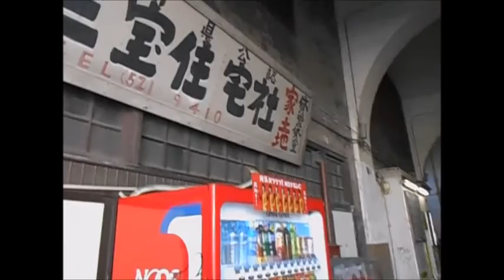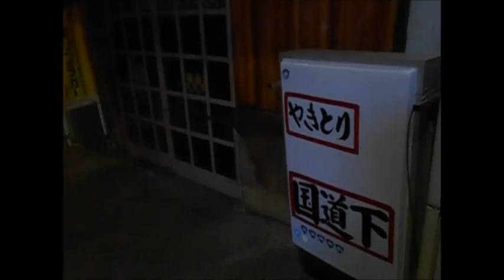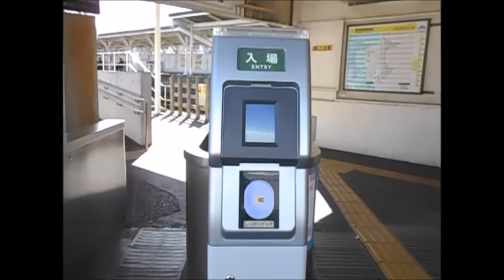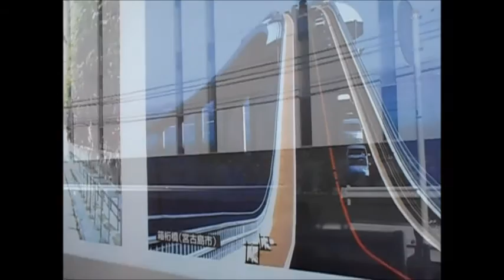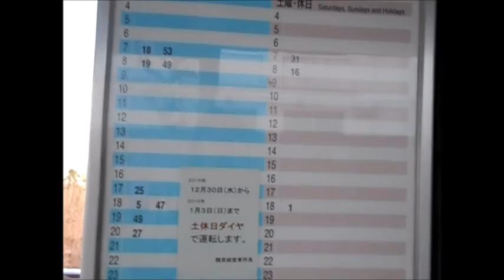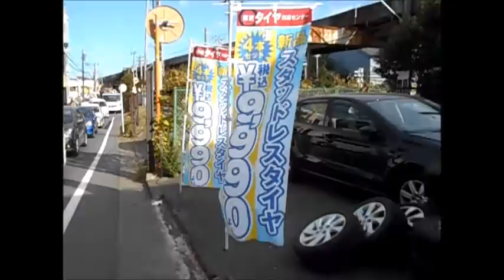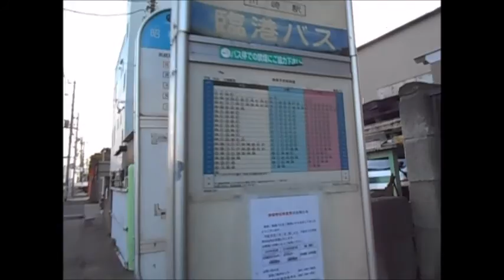歩行動画 鶴見線駅めぐり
鶴見線は、京浜工業地帯ど真ん中を走る鉄道です。そのため車窓から見える景色は工場だらけで、特徴的な駅が多いことでも知られています。今回は、そんな鶴見線の各駅を歩いて巡りました。ただし、海芝浦駅だけは、東芝の構内にあるため行くことができませんでした。なお、手前の新芝浦駅は歩いて行けますが、厳密にいうと東芝の土地に含まれているようです。
　おすすめの駅は、レトロな高架下がある国道駅、古い駅舎のある昭和駅です。